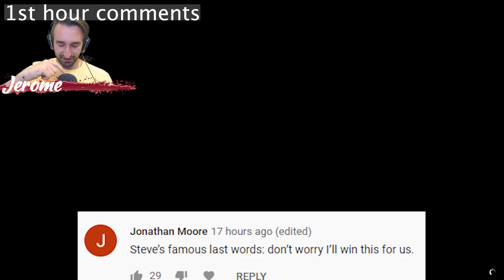16-Player Air Germany Parkour (Help Me Please) - GTA V Online Funny Moments | JeromeACE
Today we play 16-Player Air Germany Parkour (Help Me Please) - GTA V Online Funny Moments | JeromeACE